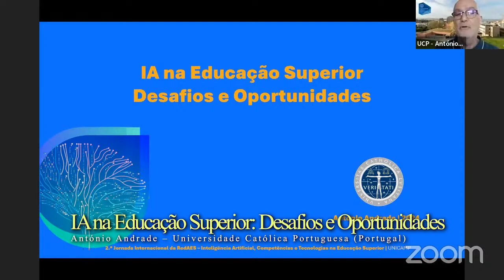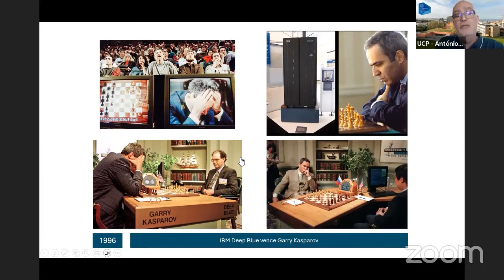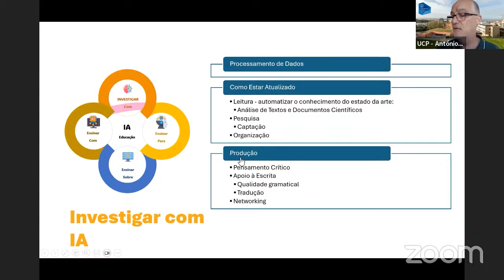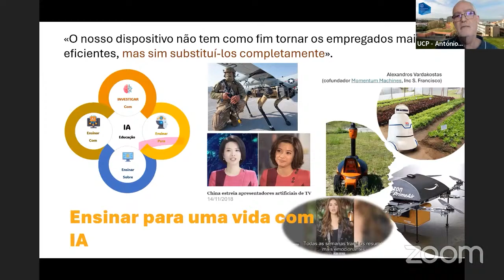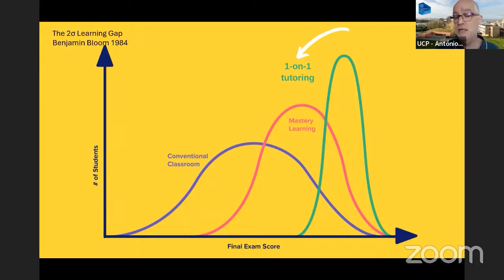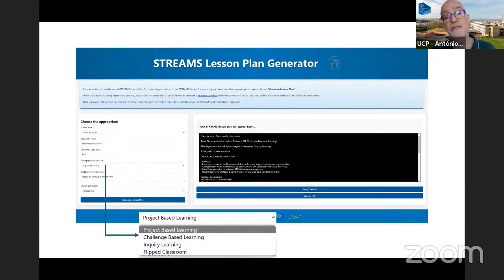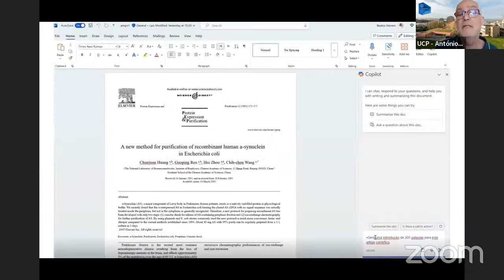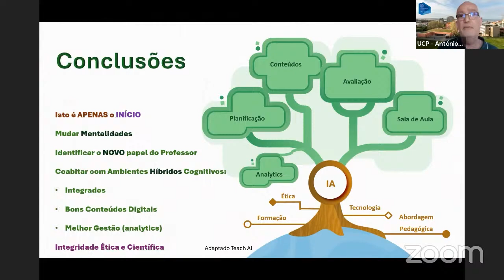2ª Jornada da RedAES - Mesa 2 - António Andrade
2ª Jornada Internacional da RedAES – Inteligência Artificial, Competências e Tecnologias na Educação Superior
Mesa 2
IA na Educação Superior: Desafios e Oportunidades
António Andrade – Universidade Católica Portuguesa (Portugal)
Detalhes do Evento
Data: 13 de junho de 2024 9:30 am – 6:00 pm